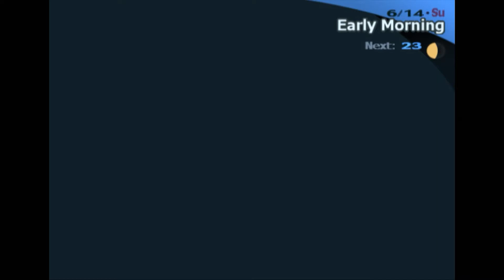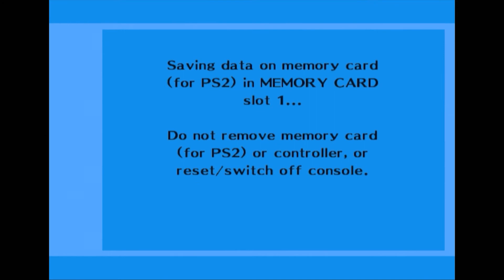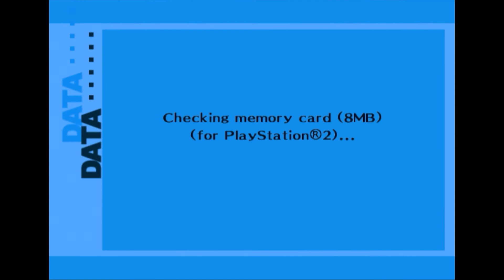Media Hunter Plays - Persona 3 FES: The Journey Part 13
Well at least we tried. For now, back to school! We'll beat up that awful knight another time.

Timestamps:
6/13 - 6/20
00:00:00 - Requests for Elizabeth
00:08:27 - Setting an Example/Hermit Social Link: Rank 6
00:10:32 - Quiz Question
00:11:33 - Taking Chances/Chariot Social Link: Rank 7
00:17:56 - Might Have to Return Home/Temperance Social Link: Rank 5
00:20:02 - Amateur Protein for Elizabeth
00:23:22 - Edogawa's Question
00:25:00 - Welcome to the Art Club/Fortune Social Link: Rank 1
00:27:52 - Sunday Plans with Chihiro
00:29:42 - Accusation of Theft/Justice Social Link: Rank 7
00:33:23 - Learning to Cook with Fuuka/Priestess Social Link: Rank 1
00:36:59 - Meeting After School/Meet Koromaru
00:39:38 - The Twelve Shadows
00:42:13 - Glasses Wipe for Elizabeth
00:43:50 - Tartarus Night
00:44:57 - Boss: Intrepid Knight (Success)
00:50:46 - End of Block